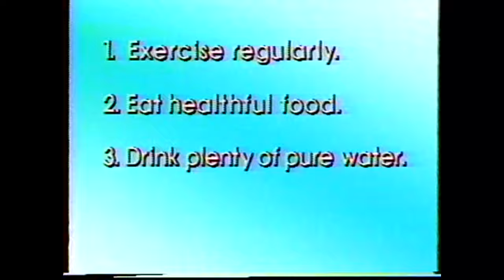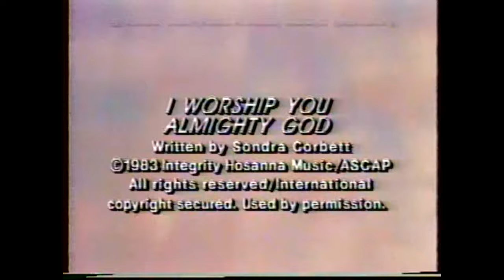Lisa Whelchel “Stormie Omartian’s First Step Workout Video” (1988)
Lisa appeared in three Stormie Omartian exercise videos. Step 1 beginner, Step 2 intermediate and Step 3 advanced.

This video is Step 1, beginner. Features Lisa Whelchel, Susan Howard, Charlene Tilton, Pamela Deuel Hart and Patti Davis Raffy.

The three Stormie Omartian exercise videos that Lisa participated in:

♦ “Stormie Omartian’s First Step Workout Video” (1988) Step 1, Beginner. Features Lisa Whelchel, Susan Howard, Charlene Tilton, Pamela Deuel Hart and Patti Davis Raffy. 30 minutes.

♦ "Stormie Omartian’s Low Impact Aerobic Workout Video” (1987) Step 2, Intermediate workout. Features Lisa Whelchel, Charlene Tilton, Laury Boone Browning and Patti Davis Raffy.  30 minutes.

♦ “Exercise For Life: The Video” (1988) Step 3, Advanced. Features Lisa Whelchel, Charlene Tilton, Pamela Deuel Hart and Patricia Davis Raffy. Certified gold Christian video. 62 minutes.

And more recently, Lisa put out an exercise DVD of her own:
♦ “Lisa Whelchel's Everyday Workout for the Everyday Woman” (2013)